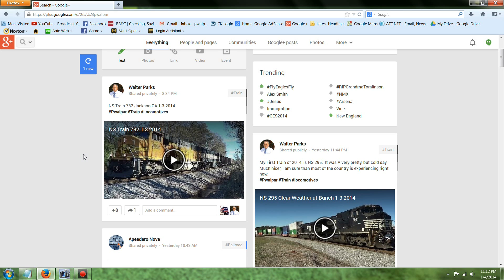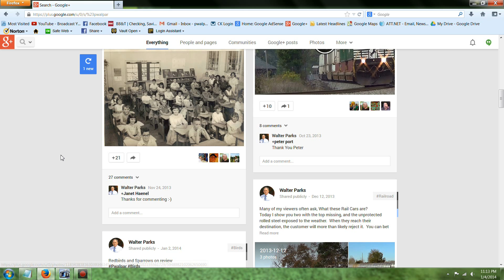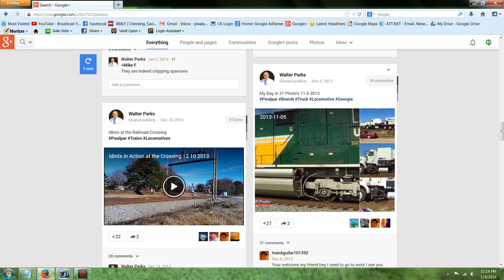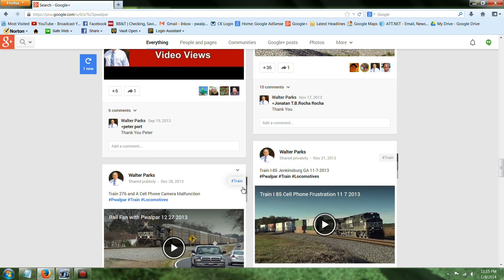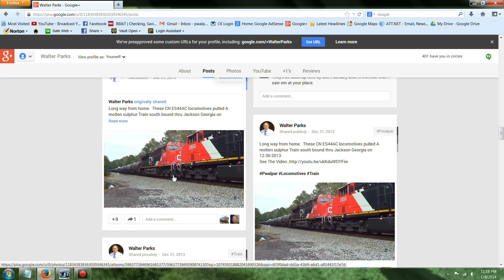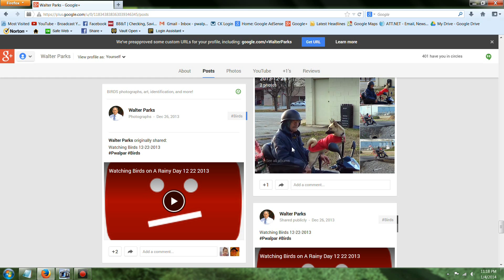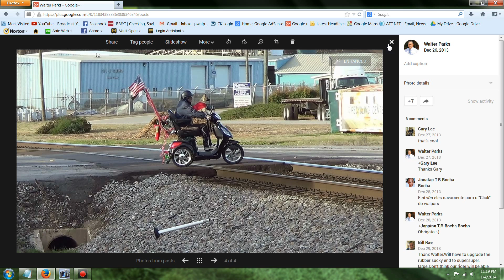Taking My Viewers To The Mountain 1 5 14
A look at some of my (Pwalpar) Google+ posts, in A screen capture format to display as A video on YouTube.  Video created with Corel Videostudio Pro X5.